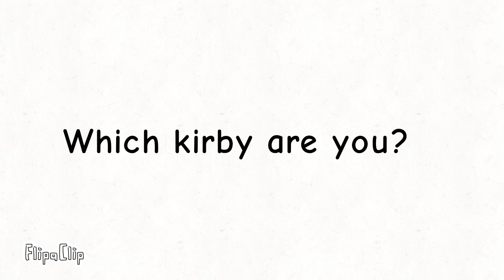Which Kirby are you part 2